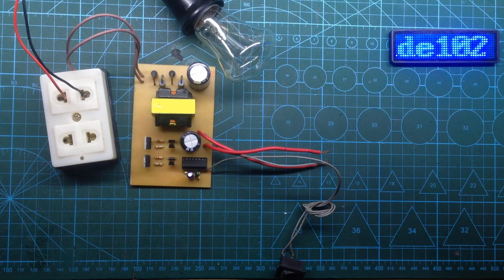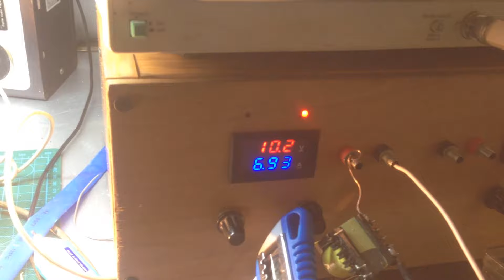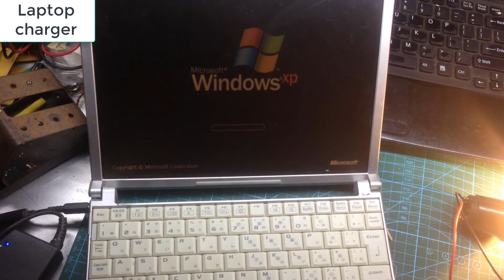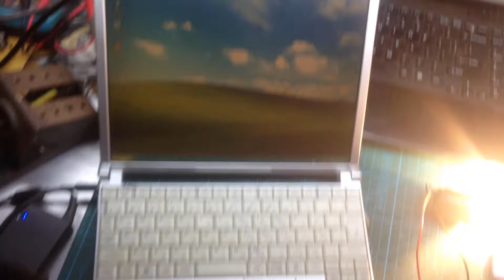300W inverter from ATX power supply TL494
This is a powerful inverter, it has a maximum capacity of 300W. I get 70% of the components from the old ATX power supply. capacitor, diode, transistor, pulse transformer and ic TL494, you can use IC 7500. it's the same, you can use this inverter for light bulb, phone charger, computer charger, not use for fan.

Diagram here : File 29 in (Download and open with winrar on PC )